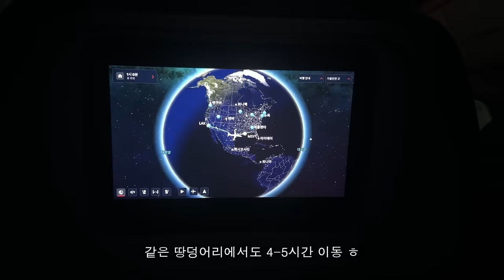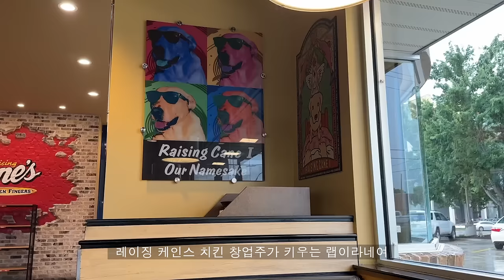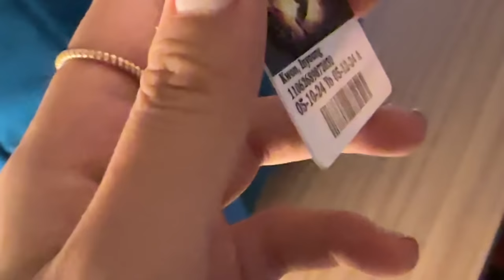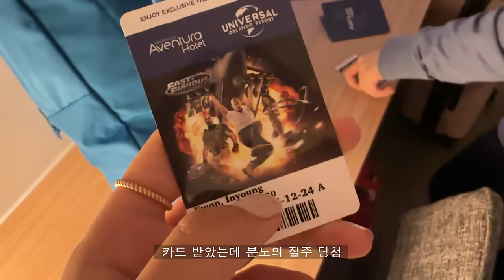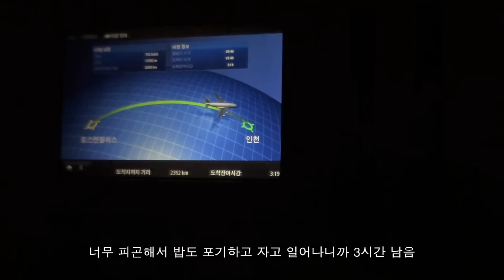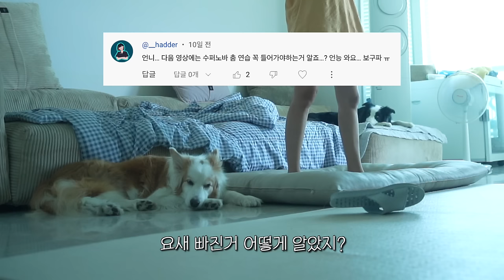엄마..오빠가 수박 자기만 먹어요...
오랜만에 또 와버렸네 헤헿...